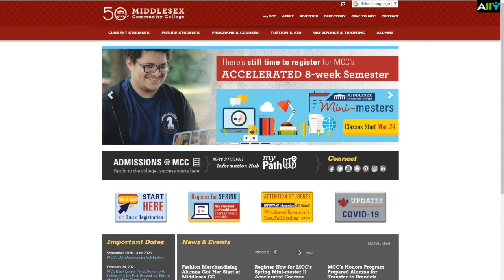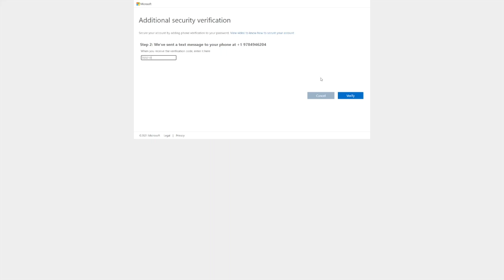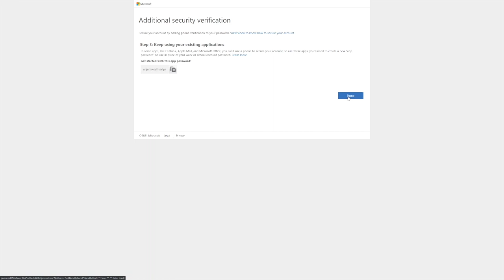Two Factor Authentication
for MCC EMAIL and Office 365